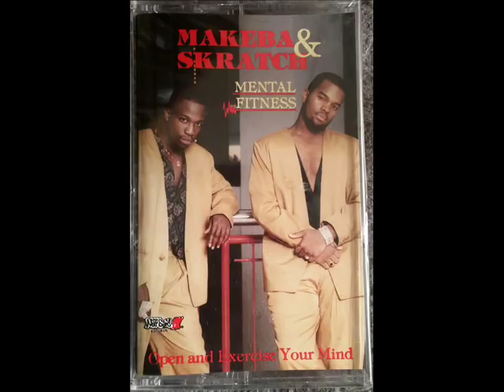Makeba & Skratch - You're In Good Hands With Skratch (1991)